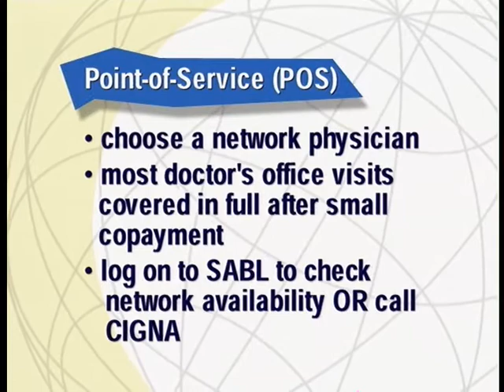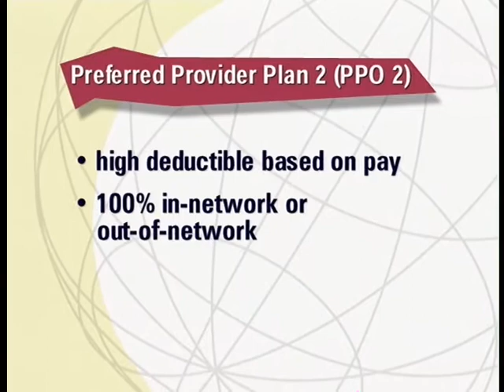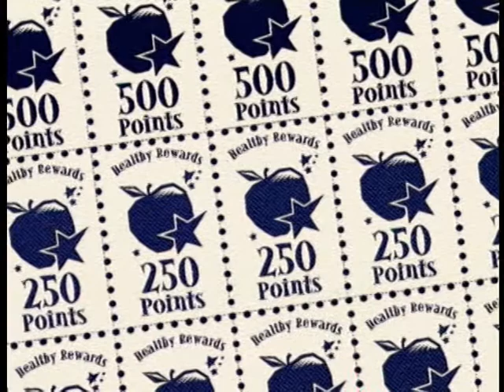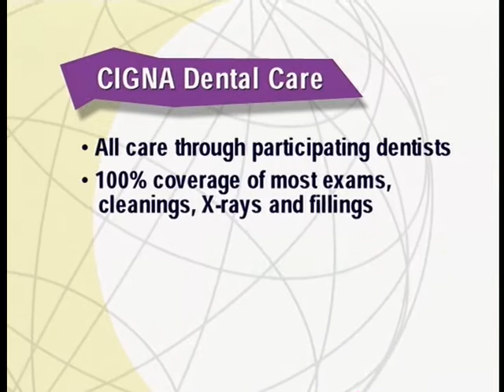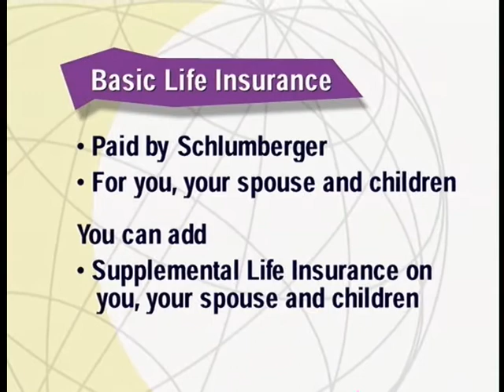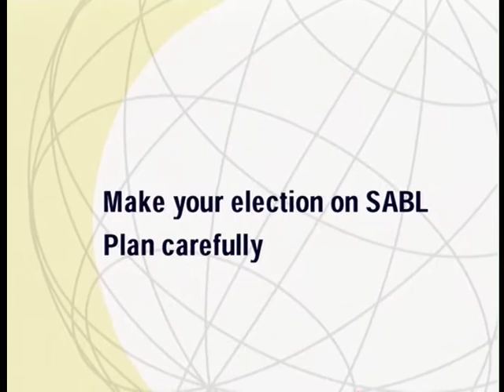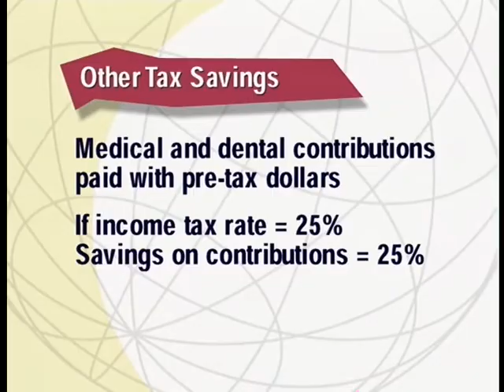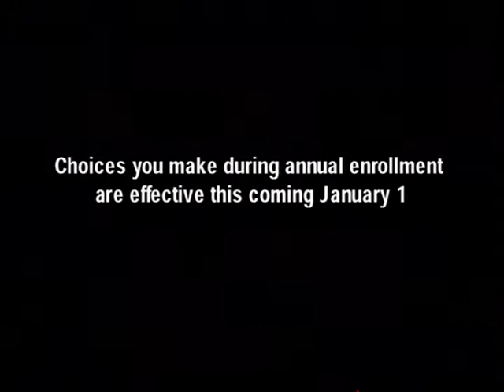401k: Creative Film, Video Production, Video Edit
Creative Management Tools (CMT) is different from any other full service production company. With a series of proprietary software programs for production and video edit; and singular Time Code Management system, CMT takes the guesswork out of budgeting and scheduling for production.

Our computer-based systems manage all the elements in your video publishing, training, or interactive program. CMT is a comprehensive production and post production company that draws on the 23 year experience of its principals.

These individuals have developed a proprietary, computer-based project supervision system that controls all aspects of production & post-production through accurate time code database management.

We start by breaking a finished script into all of its manageable components: live footage, computer graphics, music, sound effects, titles, etc. These elements are then loaded into our database, XML friendly system, where they are given a unique time code stamp, which can be retrieved for easy assembly in the post-production phase.

We are pleased to offer business arrangements to our clients that range from traditional payment terms to partnering relationships on special projects.